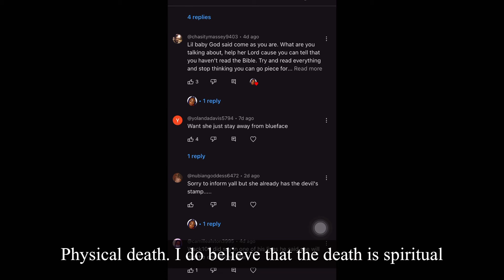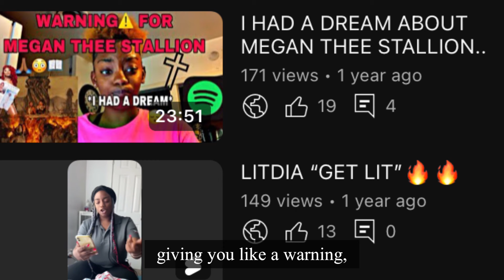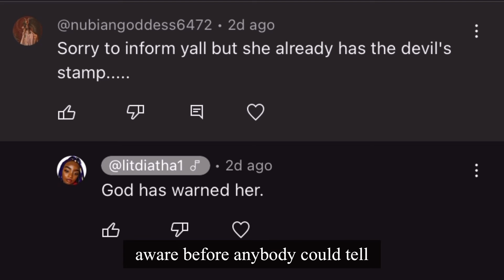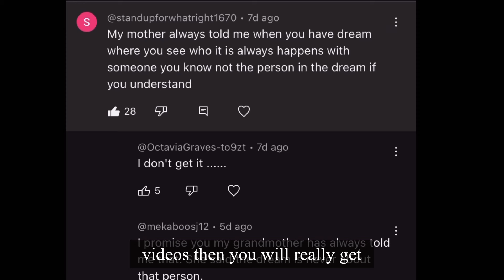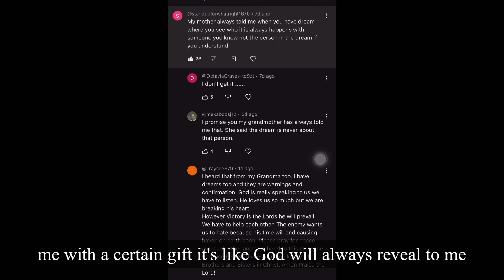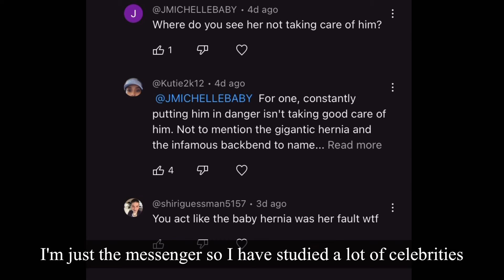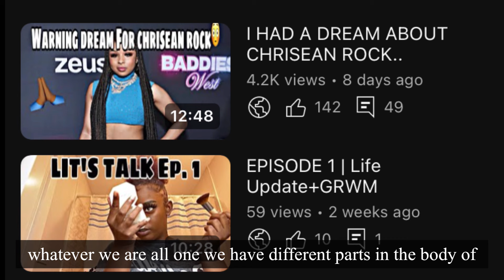WHY DID I HAVE A DREAM ABOUT CHRISEAN ROCK?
I don’t own copy rights to the music in this video but I Own the Lyrics.
I’m a multi talented Artist/Creator with different content. Band videos, vlogs, music (that i make), tutorials, pranks, ETC.
My social medias:
Insta📷- @litdiatha1 @litdiainsta